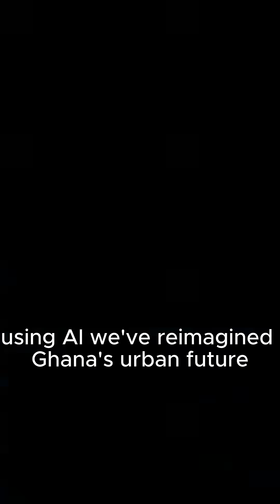This Is What Ghana Could Look Like in 2050 (AI Imagined Cities)